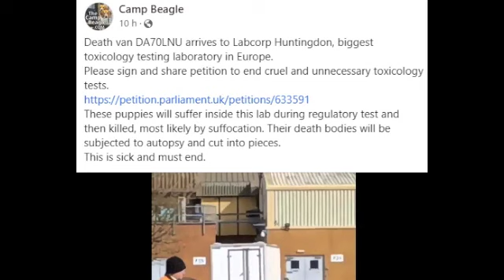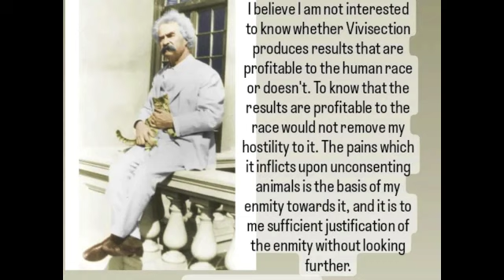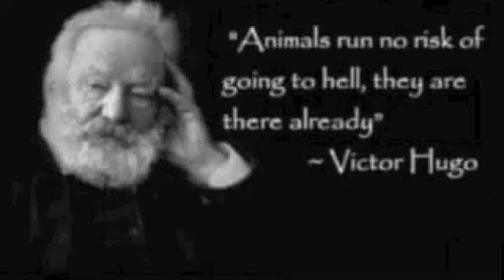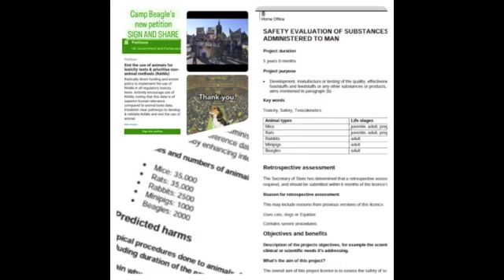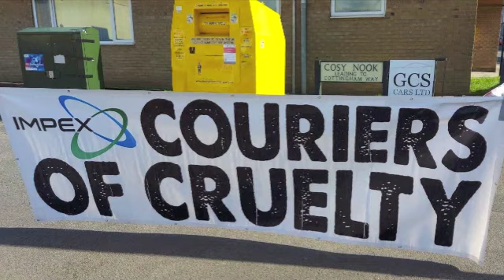Free the MBR Beagles! World Day events next month, International growth and more...